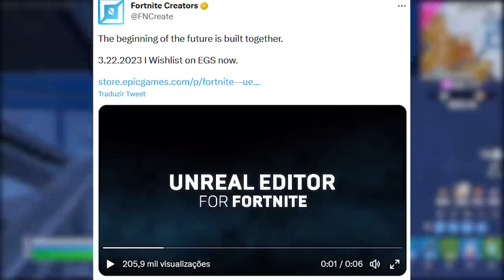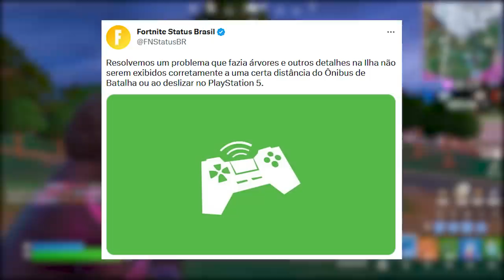FORTNITE - HACKERS, SKINS MAIS POPULARES e CRIATIVO 2.0?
Fala gurizada, nesse vídeo comento sobre hackers no Fortnite iOS, skins mais populares na temporada 2, criativo 2.0 e mais. Espero que gostem :)

Programa para editar: Adobe Premiere